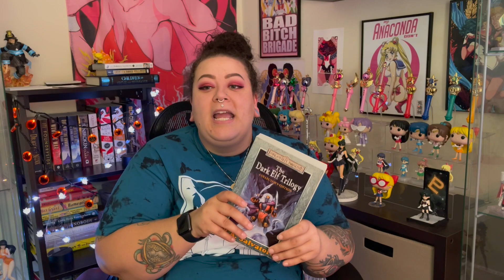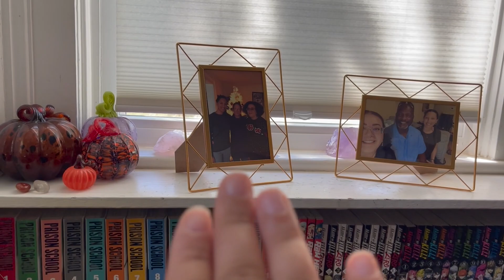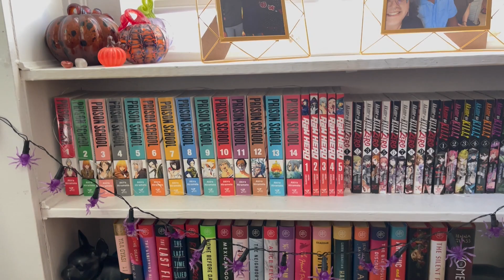The Geekology Book Tag!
Hey Everyone! ✨

Thank you to Plot Twists with Jessi for tagging me in this (several months ago 😳)

Questions:
1 - What was a book you read that made you feel really like a geek?
2 - Show us your favorite collective figures that you have.
3 - Do you have clothing that is geeky? T-shirt, etc. Show us one of your favorites
4 - Have you ever done cosplay? If yes show what you did, if no what character would you like to do?
5 - Last comic or graphic novel that you have read?
6 - What is your favorite video game? (can be on PC, Xbox, PS, Nintendo etc)
7 - What is your favorite manga/anime?
8 – Did you used to play board games? Do you have any?

@Viridityx on Twitch
@weepingangel62 on Twitch

SOCIALS 📱

StoryGraph: @constancethereader

Resources 🚨